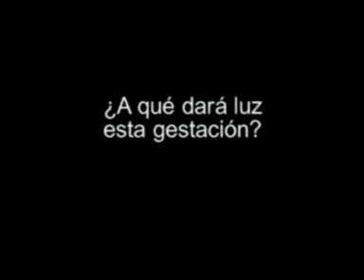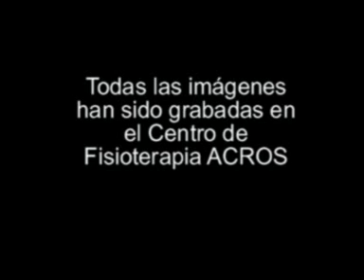La pintura. Evolución e incertidumbre.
Evolución de la pintura a través de pinceladas sobre barrigas de embarazadas.